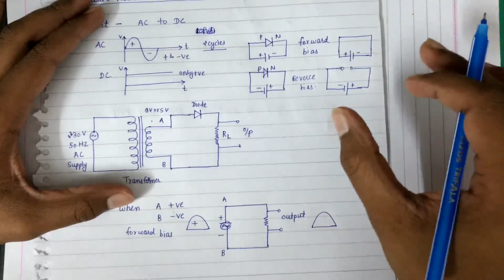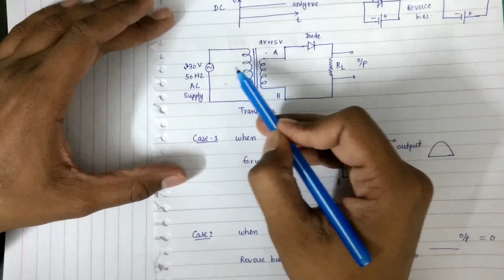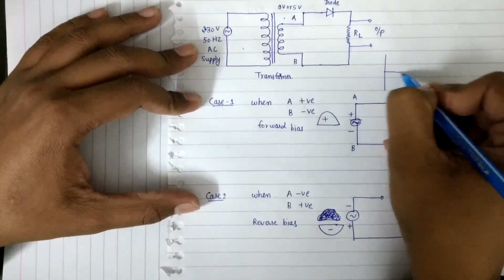Half Wave Rectifier in Hindi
Single-phase  Half-wave rectification In half-wave rectification of a single-phase supply, either the positive or negative half of the AC wave is passed, while the other half is blocked. Because only one half of the input waveform reaches the output, mean voltage is lower. Half-wave rectification requires a single diode in a single-phase supply, or three in a three-phase supply. Rectifiers yield a unidirectional but pulsating direct current; half-wave rectifiers produce far more ripple than full-wave rectifiers, and much more filtering is needed to eliminate harmonics of the AC frequency from the output